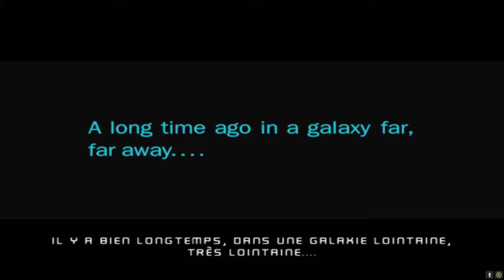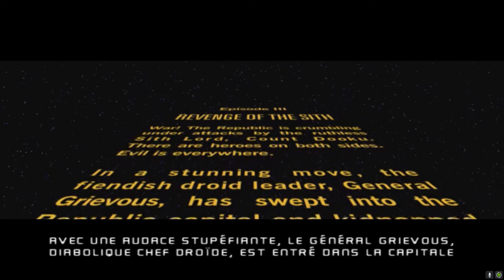Star Wars La Revanche Des Sith - PS2 - Dans Le Ciel De Coruscant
Processeur graphique : NVIDIA GeForce GTX 970
Processeur : 11th Gen Intel(R) Core(TM) i5-11400F @ 2.60GHz
Mémoire : 16 GB RAM (15.87 GB RAM disponibles)
Résolution actuelle : 1920 x 1080, 60Hz
Système d'exploitation :